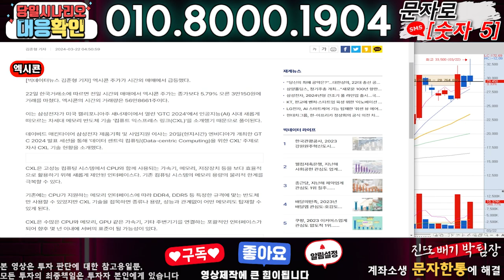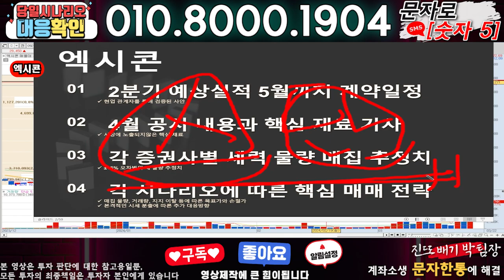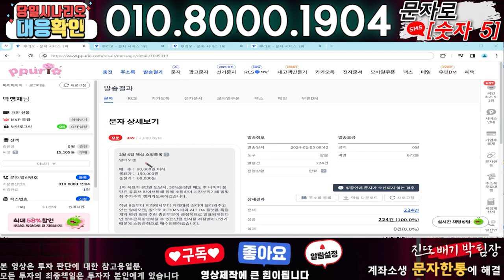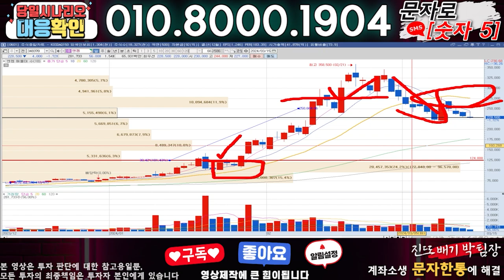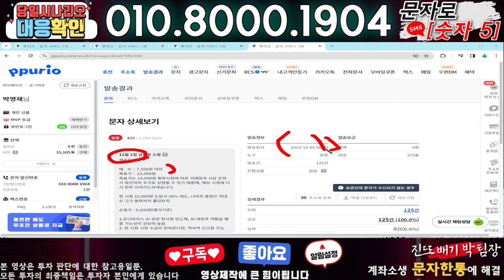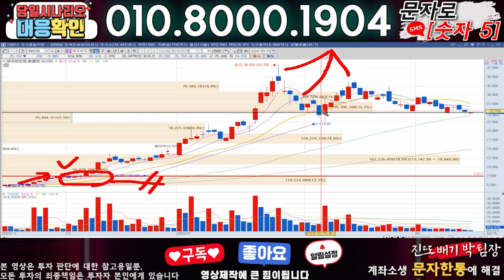엑시콘 ) 3분전 기습속보-공식입장발표!! 무슨일인가?